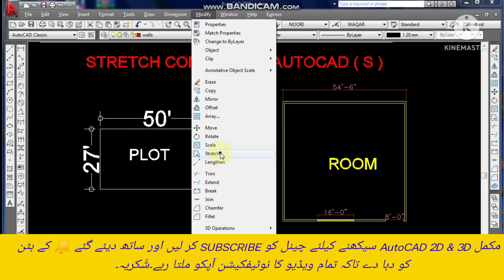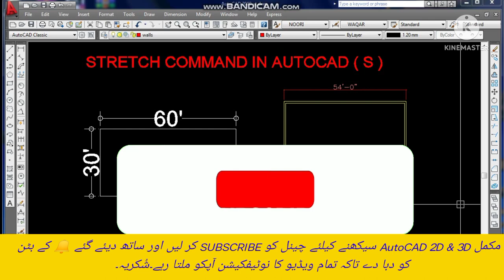STRETCH COMMAND in AutoCAD In Hindi/Urdu | How To Use Stretch Command | Stretch Short-key (S)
Aslam-o-Alaikum! In This Video You Can Learn STRETCH COMMAND in AutoCAD In Hindi/Urdu | How To Use Stretch Command | Stretch Short-key (S) with a professional and easy method. Autocad tutorials for beginners to professionals in Hindi & Urdu language. if you can learn Autocad complete course in Hindi/Urdu Subscribe to The Architectural Boxes and press the bell button and click on the All option for New video notification.

./Social Links\.